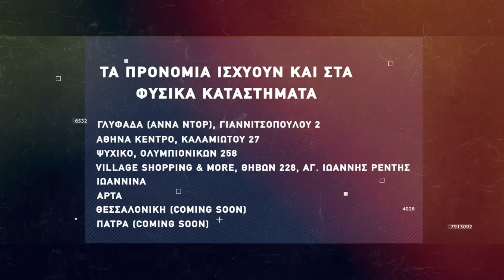Basketaki The League - Αμόκ Vs Aballiers (26/4/2022)